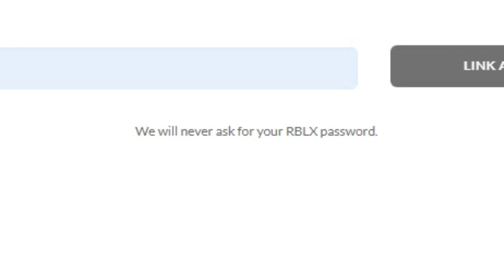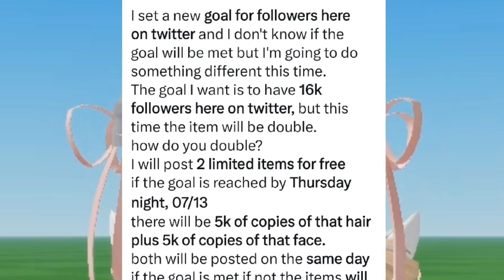HOW IS THIS HAIR AND ITEM FREE?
HEY GUYS! THESE ITEMS ARE SO CUTE! make sure to watch the whole video
LINK to collectbux!

More hair!